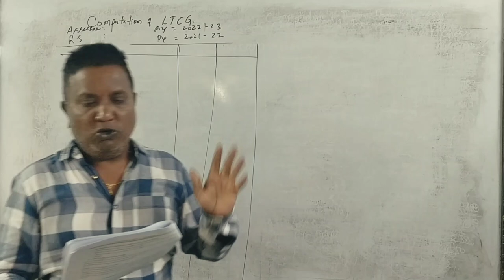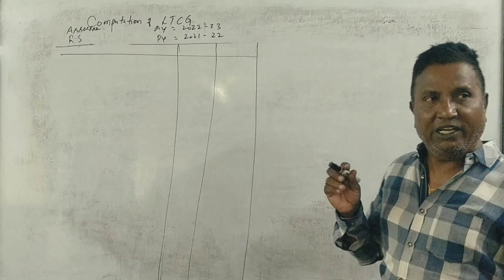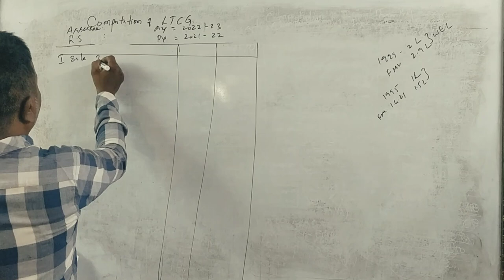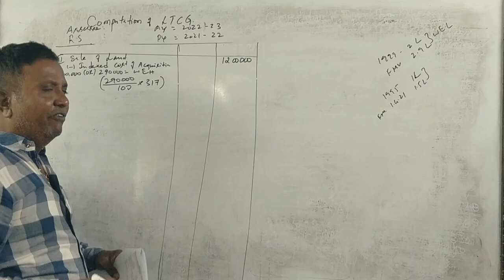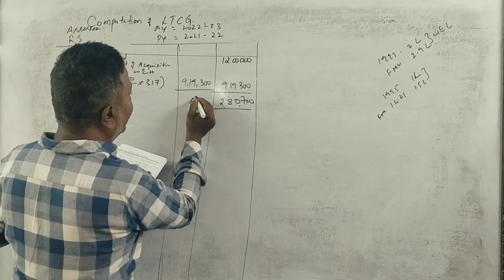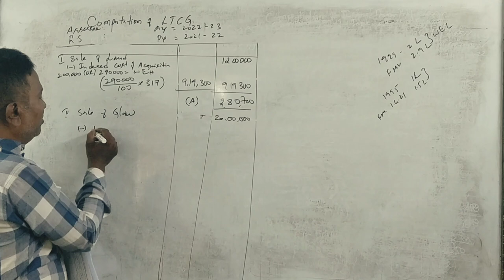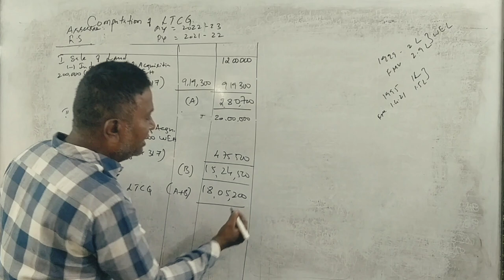Income From Capital Gains (A.Y 2022-23) - PART 4 - B.COM 2021 Question Paper 5 Marks BY SRINATH SIR